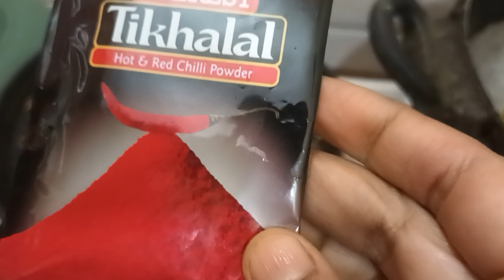AMLA ACHAR - आंवले का अचार बनाए टेस्टी और स्वस्थ पूर्ण | amla achar recipe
AMLA ACHAR - आंवले का अचार बनाए टेस्टी और स्वस्थ पूर्ण | amla achar recipe |newrecipe amlaacharआंवला अचार रेसिपी | amla achar kaise banaye | amla achar banaye Minto me